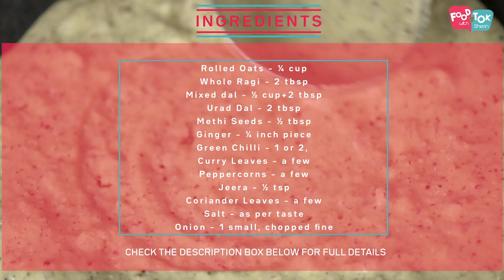മൾട്ടി ഗ്രെയിൻ അട | Healthy Multigrain Adai Recipe in Malayalam | Healthy Breakfast Recipe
Adai is a type of crepe from South India which is usually made using different lentils and rice. Adai dosa recipe for breakfast makes for a protein-rice and healthy option which can also be had as a full meal for lunch or dinner. This recipe I am sharing today uses a mix of lentils and millet along with oats, making it an extremely nutritious dish. This healthy adai dosa recipe for breakfast can be served along with some onion and tomato chutney or a regular coconut chutney.  Since the lentils, millet and oats need to be soaked overnight, you need to plan this the previous day if you want to serve it for breakfast.

for the detailed written recipe!

INGREDIENTS:
Rolled Oats – ¼ cup
Whole Ragi – 2 tbsp
Mixed dal – ½ cup+2 tbsp
Urad Dal – 2 tbsp
Methi Seeds – ½ tbsp
Green Chilli – 1 or 2, depending on spiciness needed
Peppercorns – a few
Jeera – ½ tsp
Coriander Leaves – a few
Salt – as per taste
Onion – 1 small, chopped fine